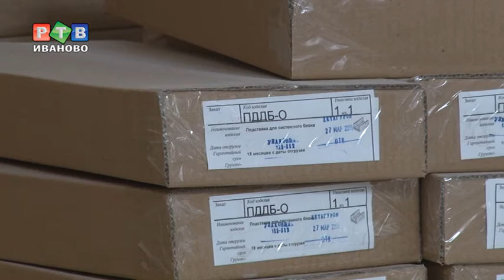Почтамту добавили роскоши и света